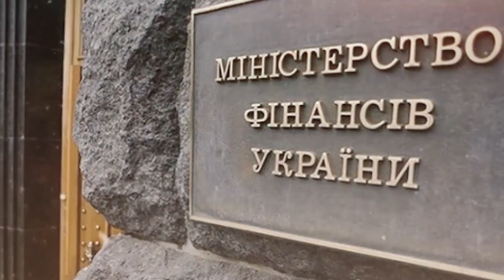Саакашвили расшевелил кубло с барыгами! Сеть порвало новое обращение Кравчука о Зеленском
В СМИ активно распространяют новость о назначении Саакашвили в правительство Украины. Сначала эту информацию разгоняли различные телеграм каналы, позже эти слухи подтвердили в Слуге Народа, а потом и лично Саакашвили заявил, что получил предложение лично от Зеленского.

"Для меня большая честь получить предложение от Зеленского стать вице-премьером правительства Украины по вопросам реформ. У меня так же был очень содержательный и полезный разговор с премьер-министром Шмыгалем, в течение которого мы подробно обсудили все вопросы, связанные с моей возможной работой в правительстве".

Первый президент Украины Леонид Кравчук поддержала такое решение Владимира Зеленского. По его словам Саакашвили очень опытный реформатор, который сможет помочь Украине.  Так же Кравчук сделал обращение к Зеленскому с просьбой защитить Саакашвили от грязи, которая скорее всего польется на него со стороны  Европейской Солидарности.

tylerpro1